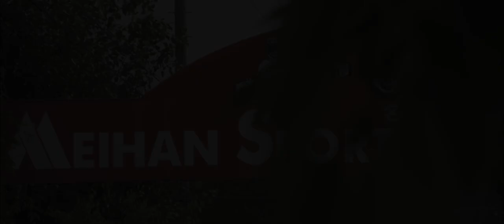2013 Japanese Motocross Round 7 | highlights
2013MFJ全日本モトクロス選手権第7戦近畿大会
Sept. 7-8
Meihan Sports Land, Nara

OVERALL result Round 7 of 9

450
1 Makoto OGATA hon 2-3
2 Yu HIRATA yam 4-2
3 Akira NARITA hon 7-1
4 Yuui HOSHINO hon 1-7
5 Hiroaki ARAI kaw 5-4
6 Youhei KOJIMA suz 8-5
7 Kazumasa MASUDA hon 9-6
8 Kouichi FUKAYA hon 10-8
9 Takuya MIHARA kaw 11-9
10 Yoshitaka ATSUTA suz 3-DNF

RED PLATE: Youhei KOJIMA suz +6

250
1 Junya TAKENAKA kaw 3-1
2 Toshiki TOMITA hon 4-2
3 Takashi OKANO suz 10-3
4 Kei YAMAMOTO hon 9-4
5 Ryo SATO hon 8-6
6 Kouhei OGAWA 7-7
7 Nozomu YASUHARA yam 2-17
8 Chihiro NOTSUKA kaw 1-24
9 Jun SUDA kaw 5-14
10 Daiki BABA hon 12-9

RED PLATE: Toshiki TOMITA hon +3